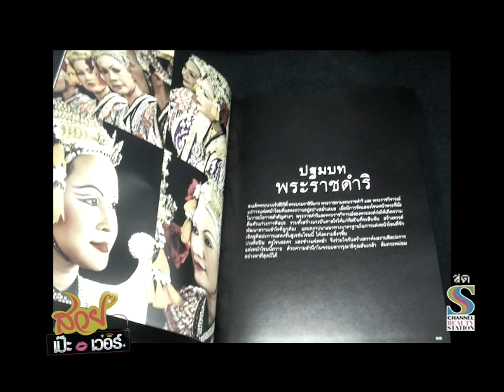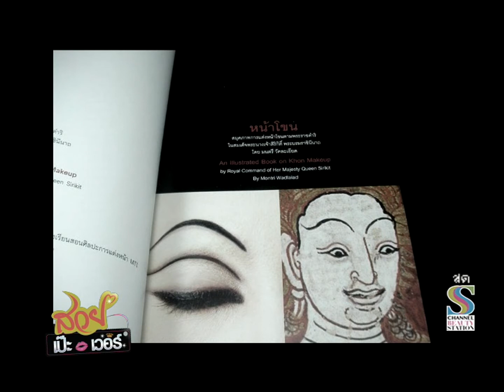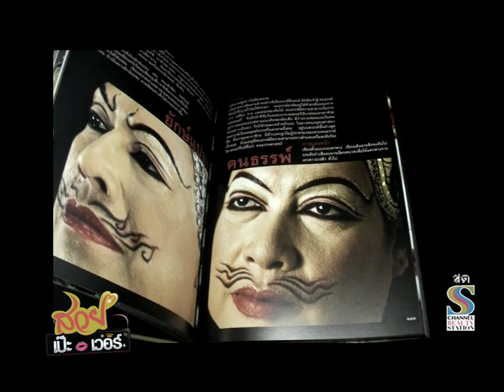MTI : อาจารย์ และศิษย์ MTI ร่วมใจแต่งหน้าโขนพระราชทาน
รายการสวย เป๊ะ เวอร์ วันที่ 17 ตุลาคม 2560
สัมภาษณ์ตัวแทน อาจารย์ และศิษย์ MTI
ร่วมใจแต่งหน้าโขนพระราชทาน ถวายแด่ในหลวงรัชกาลที่ ๙
อ. พงศ์รัต กิจบำรุง
วิทยากรโรงเรียนสอนศิลปการแต่งหน้า MTI
ลัทธ์กมล ไทยจิราพัทธ์
ศิษย์เก่า โรงเรียนสอนศิลปการแต่งหน้า MTI รุ่น 294
อรการ ศิลตระกูล
ศิษย์เก่า โรงเรียนสอนศิลปการแต่งหน้า MTI รุ่น 368